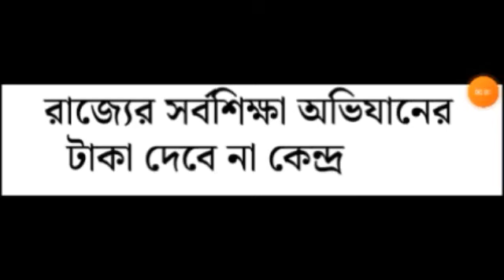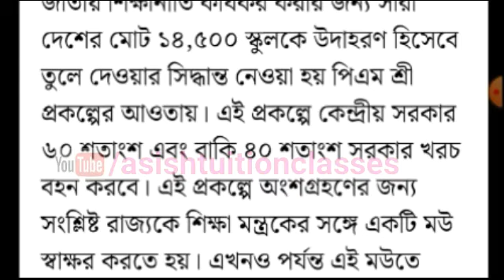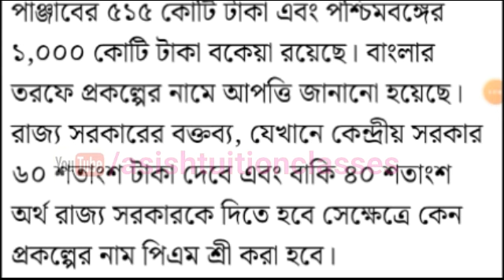Big Breaking : রাজ্যের সমগ্র শিক্ষা অভিযানের টাকা বন্ধ করে দিল কেন্দ্র : একটি গুরুত্বপূর্ণ আপডেট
রাজ্যের সমগ্র শিক্ষা অভিযানের টাকা বন্ধ করে দিল কেন্দ্র : একটি গুরুত্বপূর্ণ আপডেট।

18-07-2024